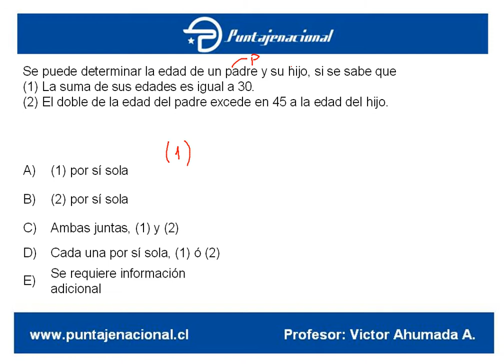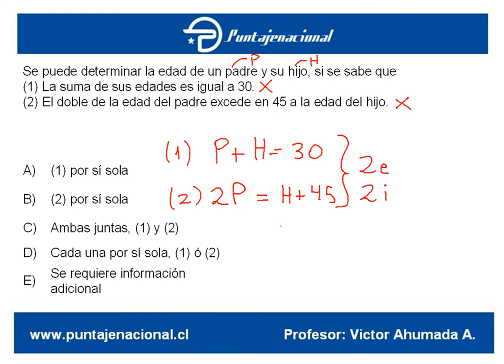Matemáticas Ensayo Vero Agosto 69